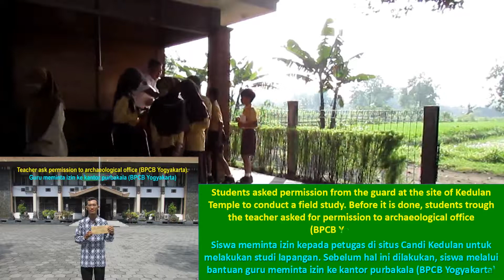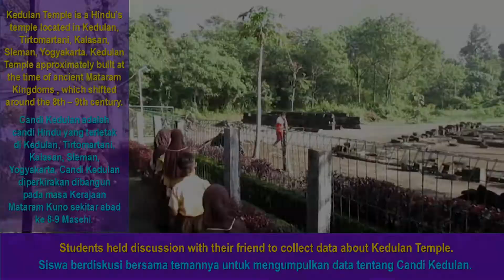STUDI LAPANGAN KE CANDI KEDULAN